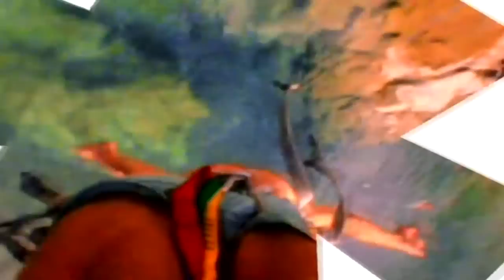Zone Reality Ident Bumper 1 - Separador de Zone Reality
Zone Reality Ident Bumper 1 / Separador 1 de Zone Reality

(United Kindgom/Reino Unido 2012)